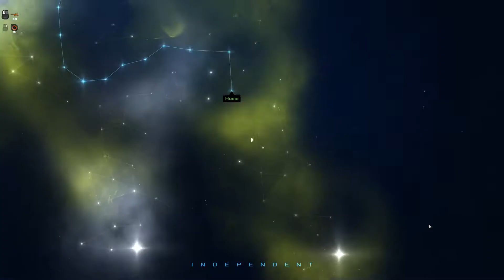Mind Your Surroundings - Heat Signature Ep. 13 - Moose Plays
Ever play X3, Eve Online, or any other game in space and wish you could board enemy ships and fight your way through opposing forces to ultimately take over the ship or accomplish some other objectives? While it lacks the ship to ship gameplayer of those other titles, Heat Signature affords us a fantasy that at least I have had for a long time - to board spaceships and take them over from the inside.

Heat Signature is a game from the developers of Gunpoint where you break into spaceships, make terrible mistakes, and think of clever ways out of them. You take on a mission, fly to the target ship, sneak inside, and make clever use of your gadgets to distract, ambush, and take out the crew.

I appreciate opportunities to improve myself and my content.